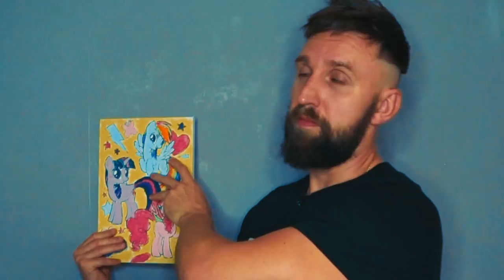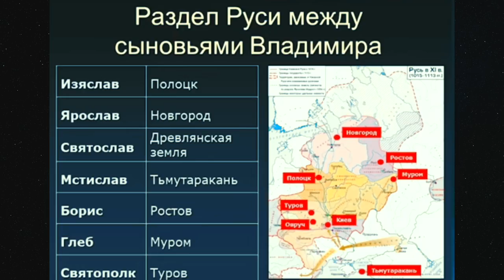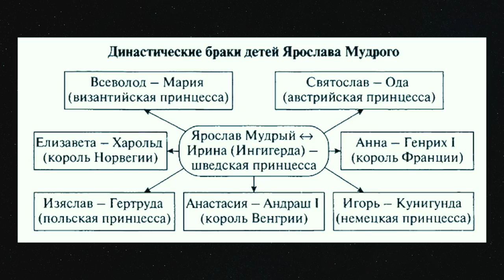№4 Киевская Русь с 1015 по 1054 год ПРОСТЫМ ЯЗЫКОМ / Ярослав Мудрый, Святополк, Борис и Глеб ...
История Киевской Руси с 1015 по 1054 год простым языком, на пальцах

если сотрудничать, черканите сюда👉🏽:
✋🏾для тех кому заходит приколы лохматого - добро пожаловать на влоговый канал (для родненьких) :  @Е ШИРЯЕВ